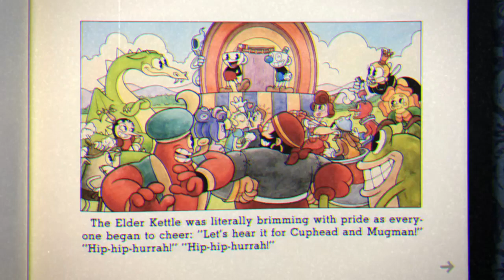Cuphead with only peashooter and chaser PT 4